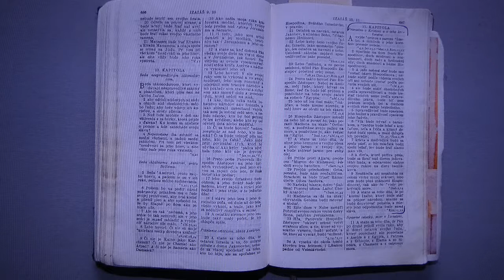Kako vemo da obstaja Bog?, Krščanski odgovori na težka vprašanja